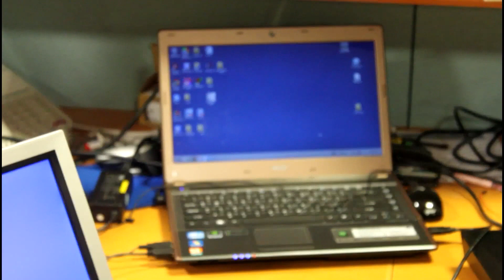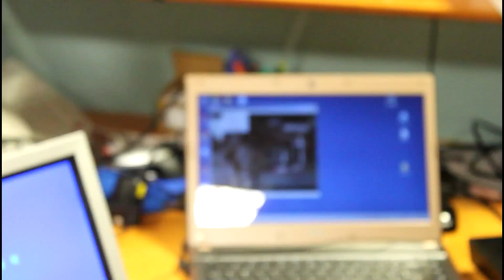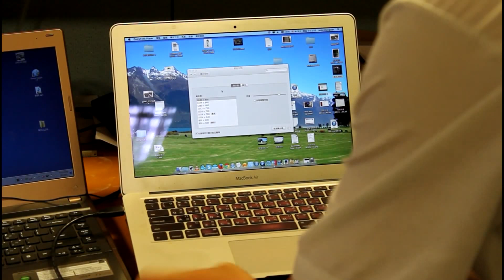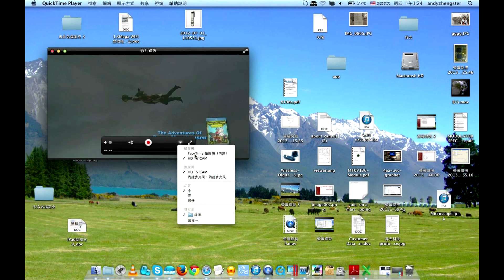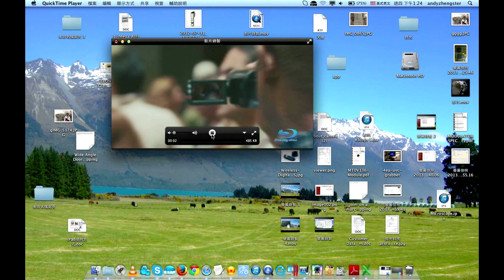The prototype for Driver free USB UVC HD HDMI capture card ( UVC HDMI grabber card )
1.This is just engineer golden sample.
2. It will be MP about the end of 2013.
3. USB UVC  HDMI caputure card is up to 1920x1080@15 fps,  1280x720@30fps, 720x480@ 30fps